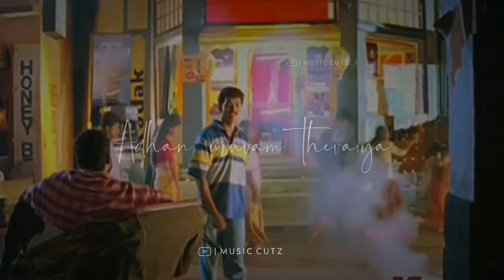Innisai Padi Varum Song whatsapp status || Thullatha Manamum Thullum